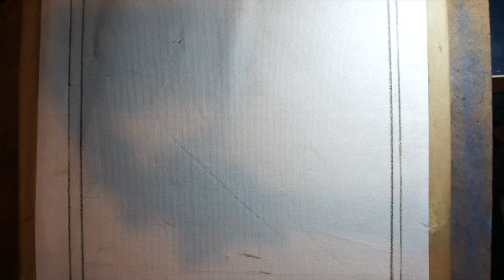Thargoid Close Up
Here's a view of a Thargoid interceptor taken by Cmdr Katzov Ulthar, I decided to paint it cause it was super detailed.

I also have a wonderful piece of music I've been able to use which was written after I had a chat with Elite veteran and musician Colin Firth and he thought he'd have a bash at space music for old times sake - it's called "spaaaaace" hahaha!

I nicked a lovely snippet from Tom Cook (ttps:// called "another fine mess" as well because it fitted my mood perfectly, and I leaned on the always patient Peter Wotherspoon of Galnet News Digest for a couple of rather smashing audio clips of Thargoids from the game Elite Dangerous itself and he provided them ridiculously quickly given the seveal things he was supposed to be doing.